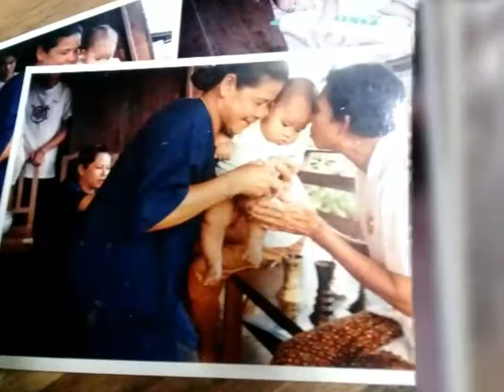14 กุมภาพันธ์ ค.ศ. 2020